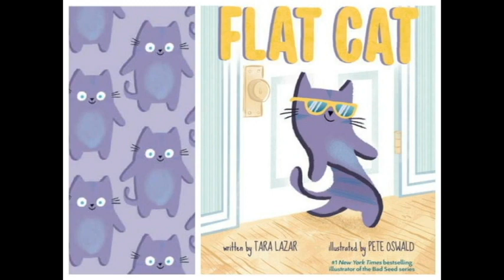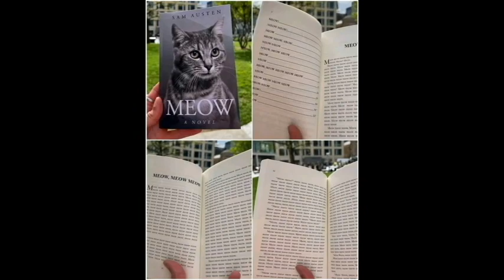Cat Tale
aj-Funk Jam Track in E minor 95 BPM - BJT #30
Benjamin Har
Content found during: 0:06 - 7:05